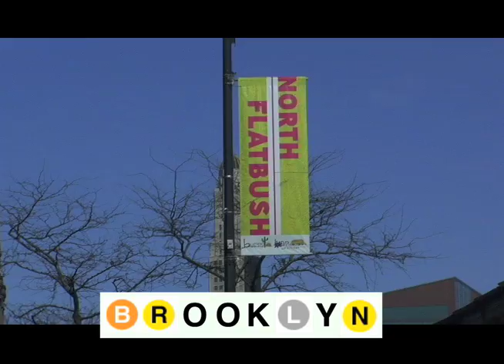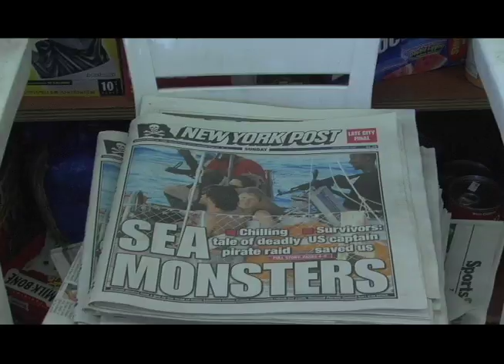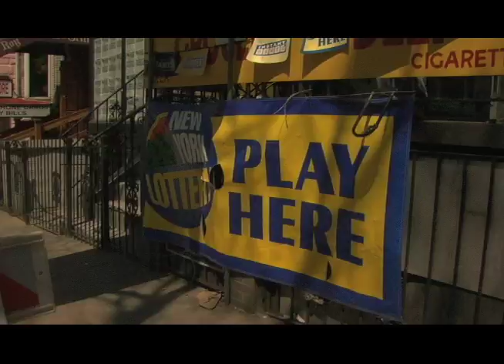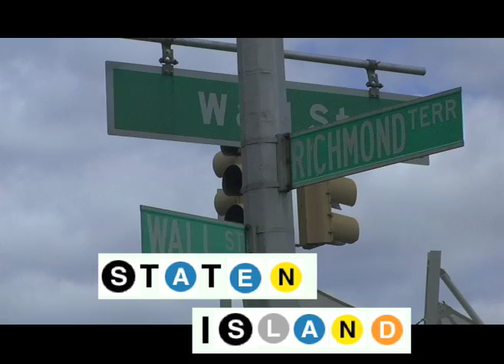Xylopholks' 5 Borough Bodega Tour!!!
The Xylopholks cover NYC's 5 Boroughs. Please help support the Xylopholks' tour in INDIA (Jan-Feb 2010) - they'll be playing venues, streets, schools, and making a documentary!  Video produced by Martha Shane